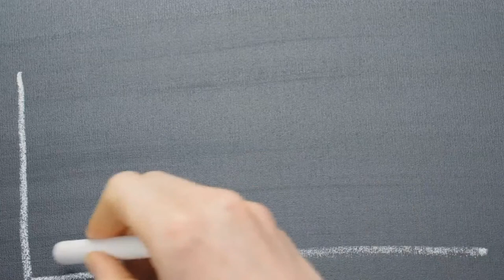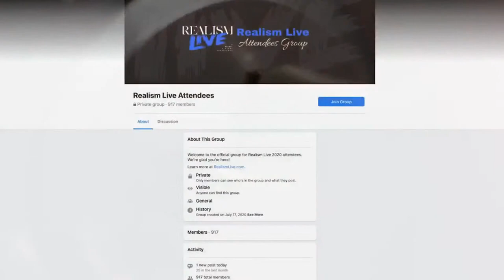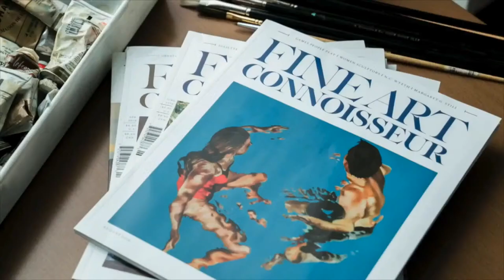Joseph Lorusso - Painting a Glass of Wine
Join art publisher @ericrhoads on artschoollive as he gives you free artinstruction, figurativework, landscapeswork, realismlive with Joseph Lorusso.